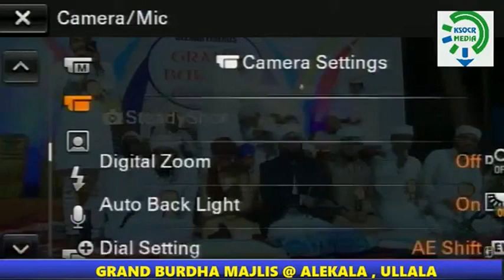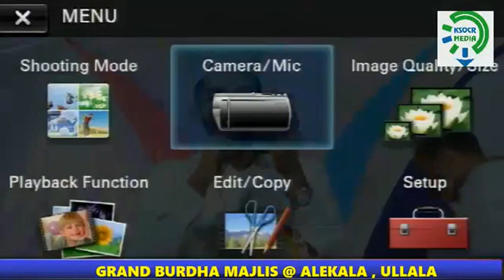Shahin Babu Thanur Super Hits Madh Song